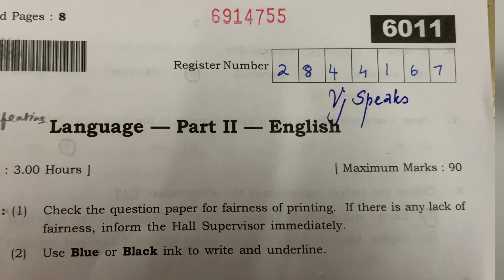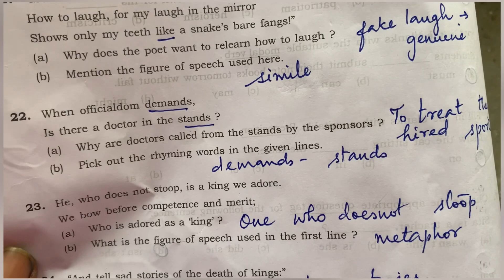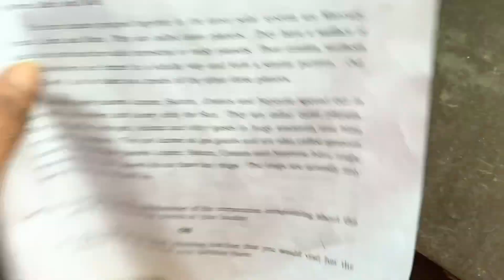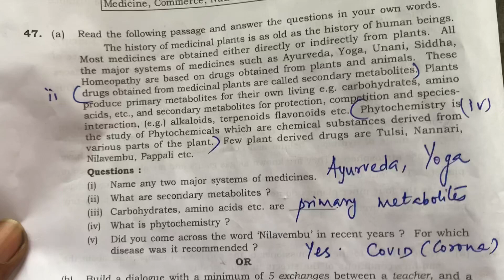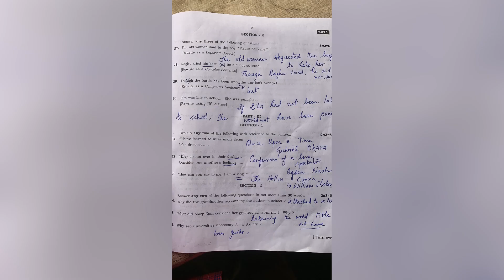Std 11| HSE Public exam | May 2022| Answers | Tamilnadu Stateboard | Plus one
This video has complete solutions